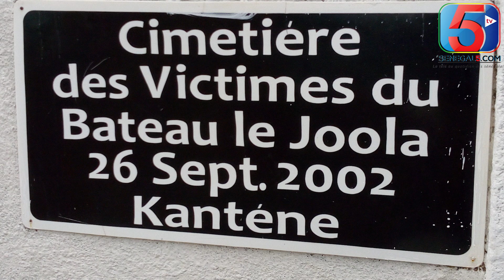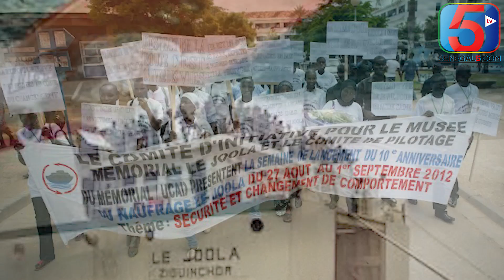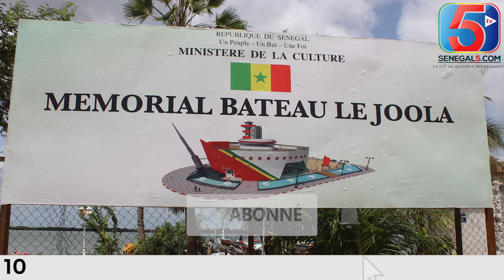Triste Li Waral Naufrage du Bateaux "JOOLA" Gnigno Gnakone Sén Bakane- Mémorial le Joola/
Le Naufrage du Bateaux de "JOOLA" Le Joola est le ferry qui assurait la navette entre la capitale sénégalaise et la région naturelle de Casamance. Il sombre le 26 septembre 2002, causant 1 863 morts et disparus selon le bilan officiel.